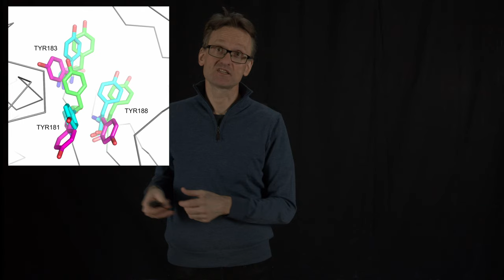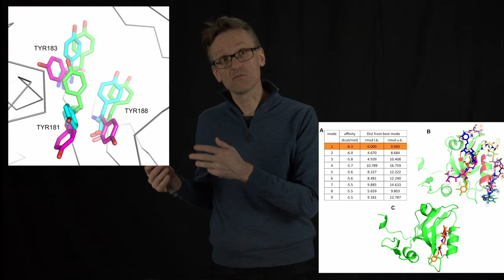Lecture 12, concept 24: Allowing ligand flexibility and producing a final ranked list